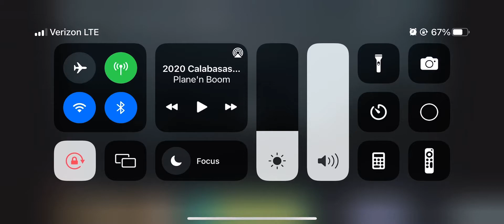2020 Calabasas helicopter crash